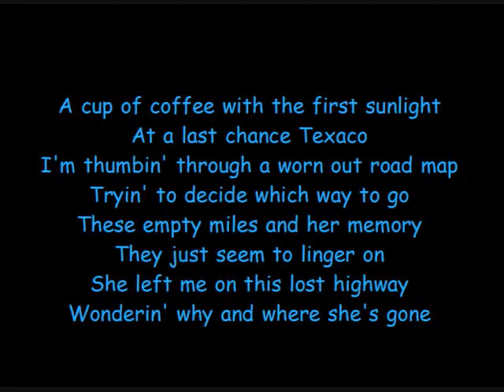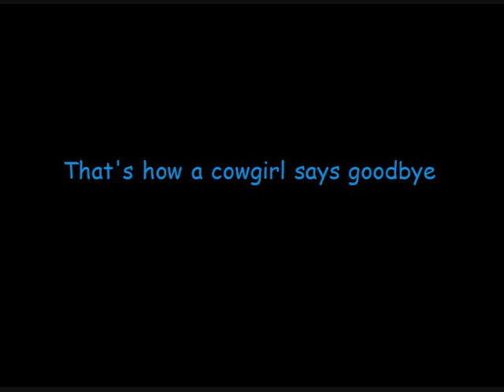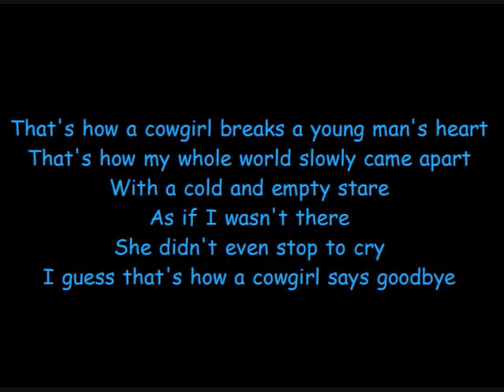Tracy Lawrence - How A Cowgirl Says Goodbye with Lyrics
A great country song being sung by one of my favorite country singers...enjoy.